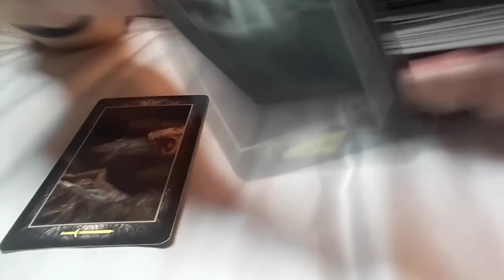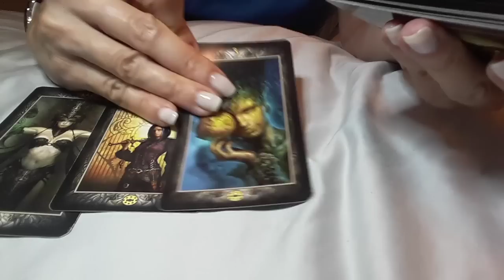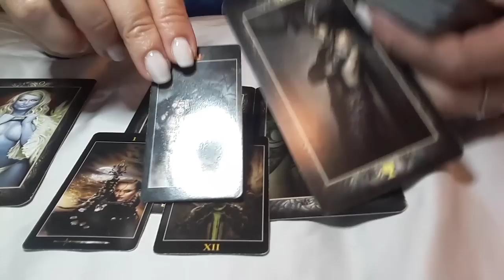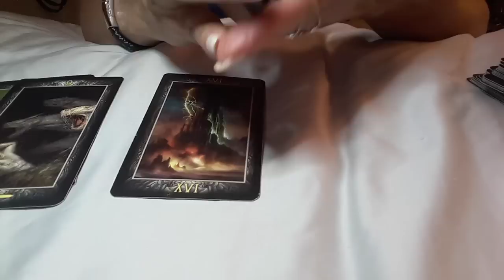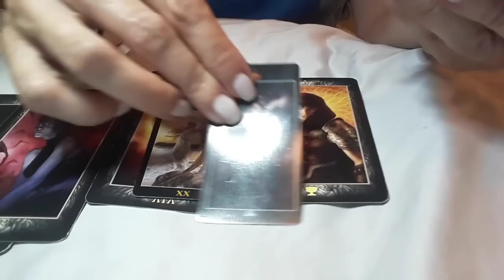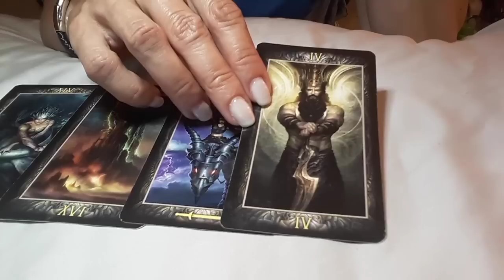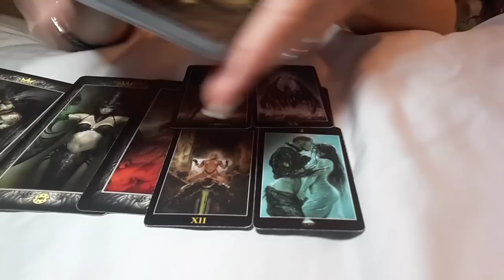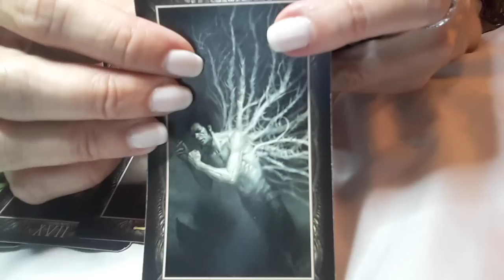SAGITTARIUS OCTOBER 2019 THEY LOVE YOU & WANT TO RECONCILE 😊💕